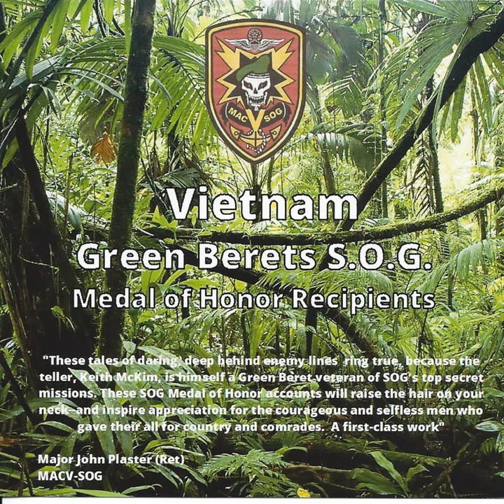Franklin D. Miller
Franklin D. Miller · Keith McKim

Vietnam Green Barets S. O. G.

Music  Publisher: Yucca Creek Records